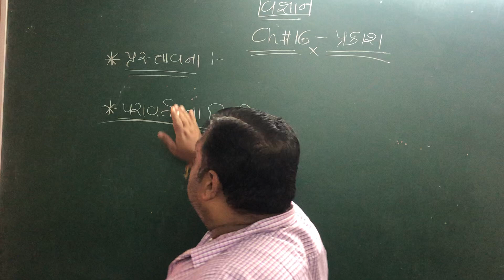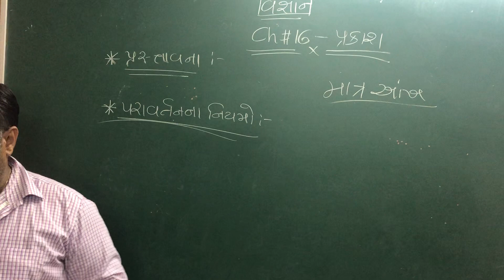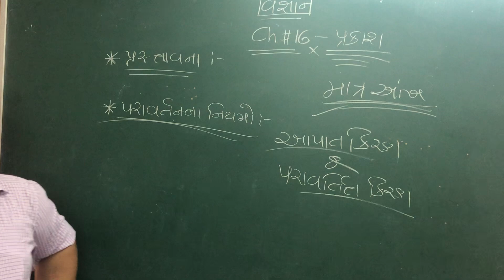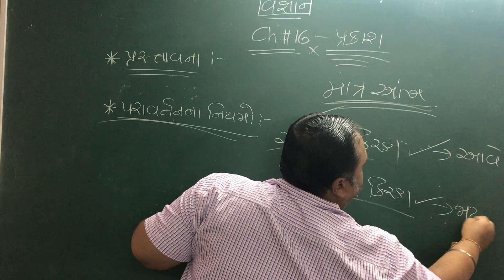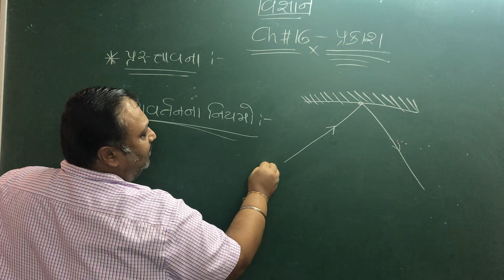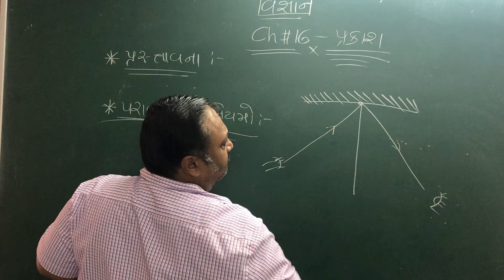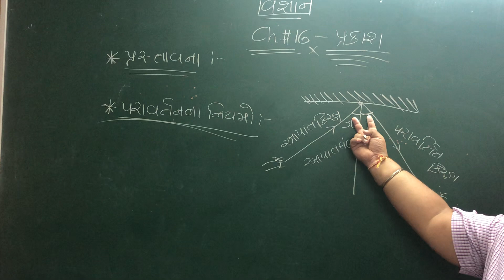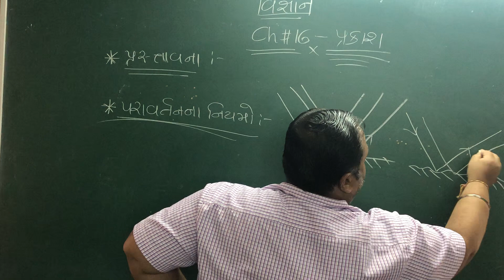ધોરણ 8 વિષય વિજ્ઞાન